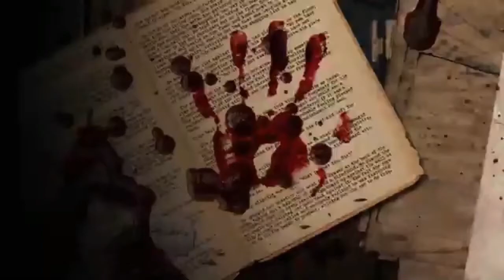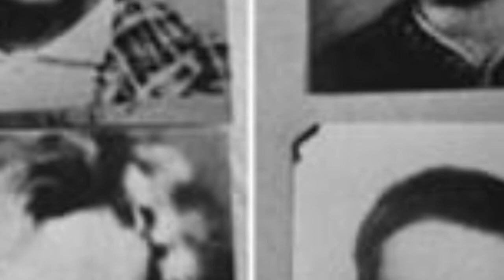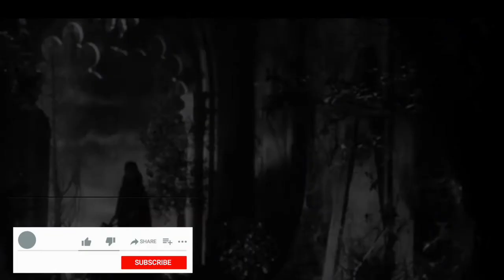ASESINOS EN SERIE - El carnicero de Rostov ,Andréi Chikatilo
Hola queridos subs! Hoy les traigo un nuevo caso policial donde cuento la historia y crímenes horrendos que cometió el carnicero de Rostov o también conocido como el peor asesino serial de La unión Soviética. Sus crímenes fueron tan horrendos que le hizo ganarse ese titulo. Un caso donde si, se hizo justicia.